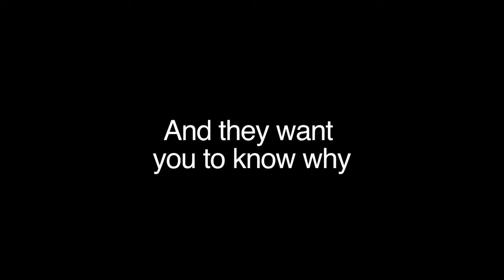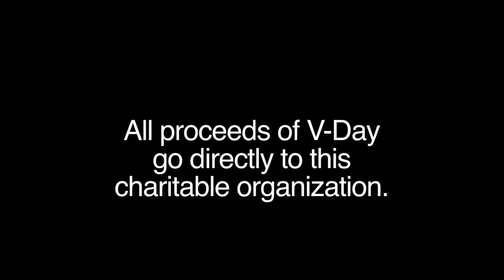Interview with Claire Zawa; Director, Vagina Monologues